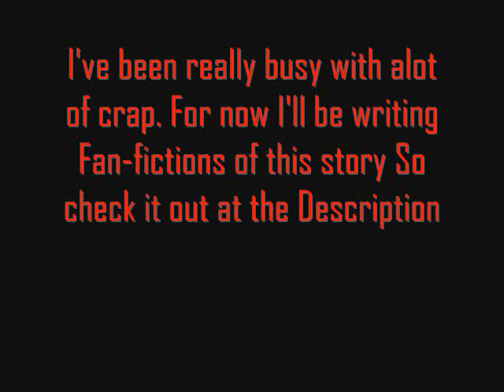Mario's Destination: Words of Gratitude #52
Read the story there.